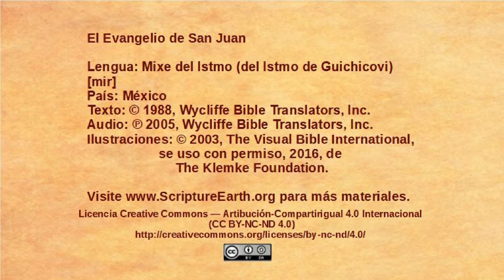Mixe, Isthmus (Guichicovi) – John 7:25-53 - Leaders try to arrest Jesus [mir]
Selection from the Gospel of John in the Mixe, Isthmus (Guichicovi) language of Mexico [mir]